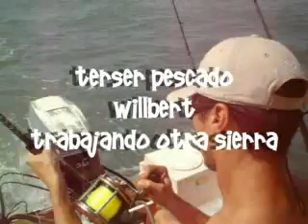Torneo bandera 08 (parte4)la sierra2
Willbert trabajando el terser pez del dia
Con esa sierra JRFISHING TEAM se convierten en los compeones indiscutidos del torneo con PETO 45lbs y SIERRAS 12 1/4 Y 14 3/4